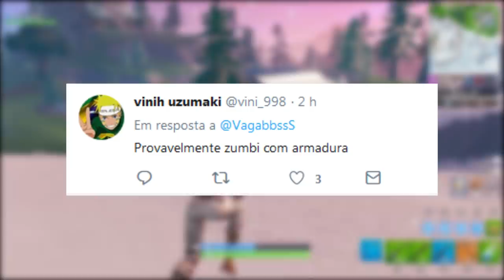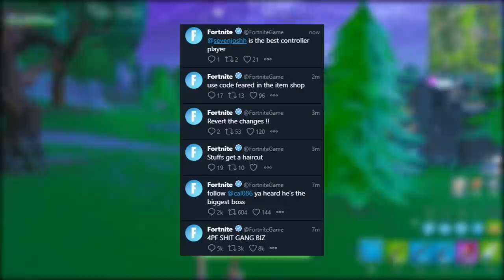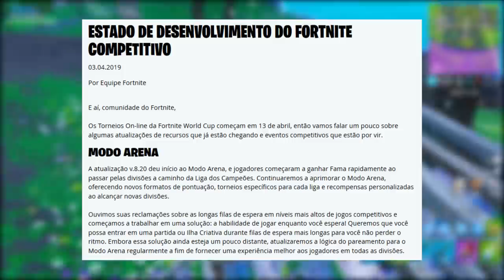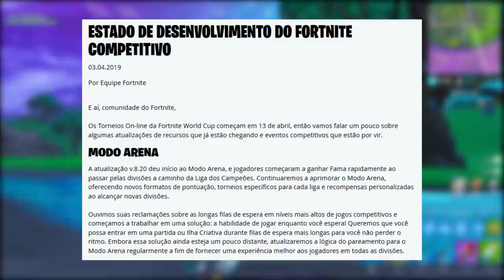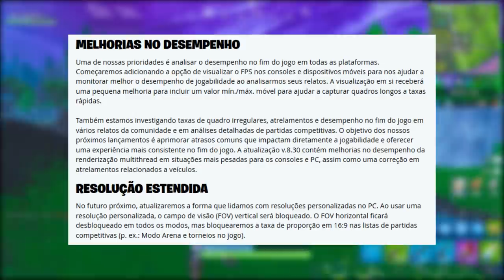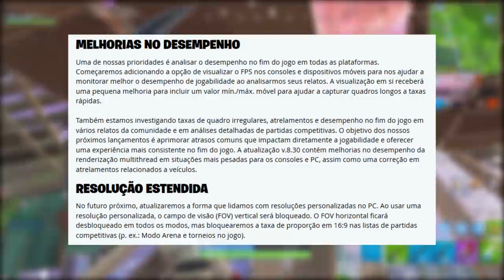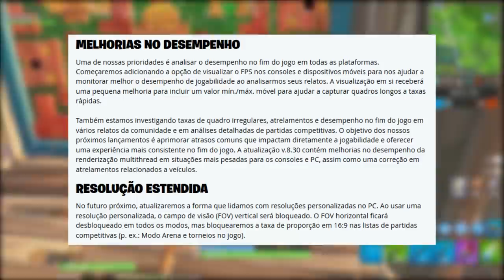FORTNITE - SKIN MISTERIOSA, HACKERS e TELA ESTICADA PROIBIDA!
Fala gurizada, Vagabbss aqui com mais um vídeo, e dessa vez falando algumas novidades do Fortnite Battle Royale, como a Skin Misteriosa, mudanças no competitivo, Tela esticada Proibida, Epic Games hackeada e mais. Espero que gostem :)